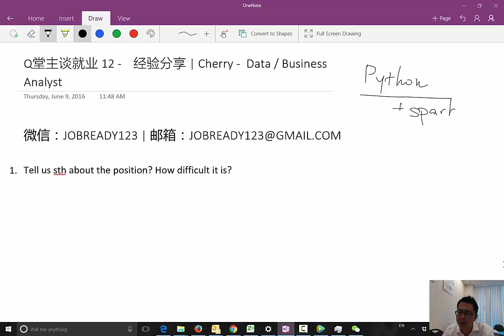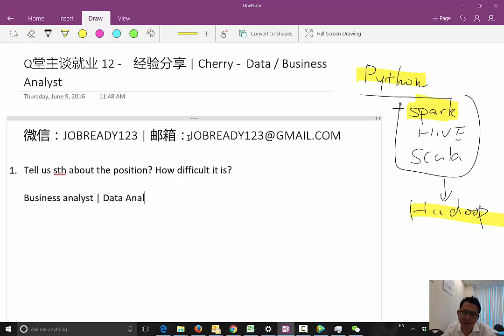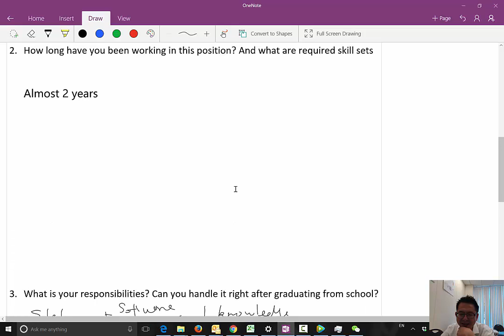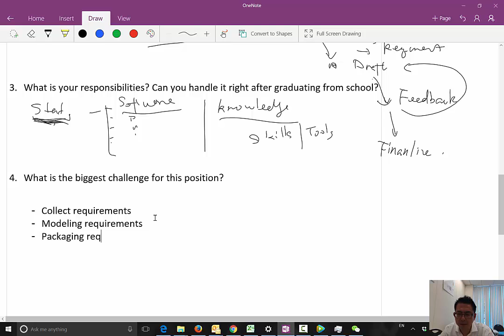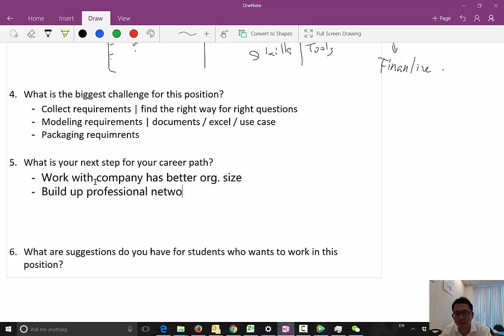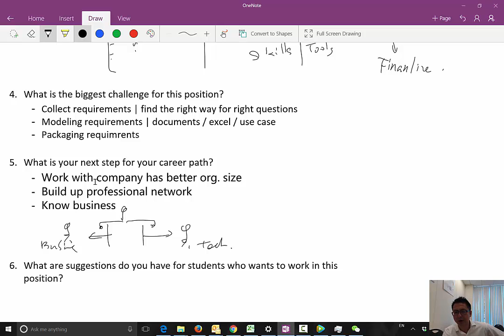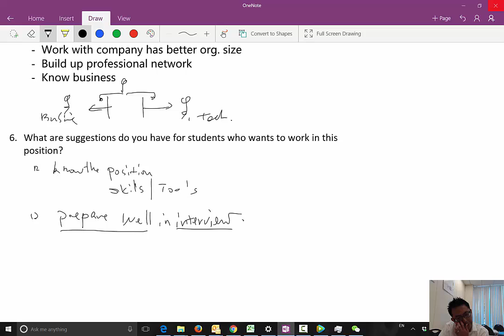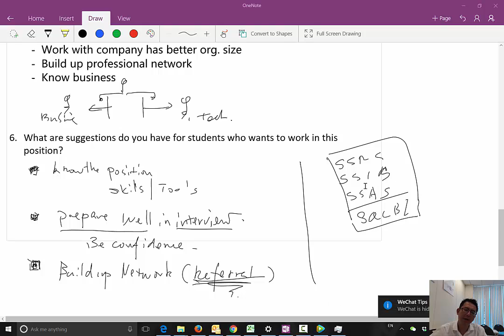Q堂主谈就业 12 经验分享 | Cherry, Data Analyst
Cherry 是·两年前的学生， 经过学习和自己的努力找到 Data Analyst 的工作。本期经验分享请她来分享DA/BA的职责以及发展方向

+++做个小广告+++:7月4日，多伦多 Data Analyst 初级班开班在即.